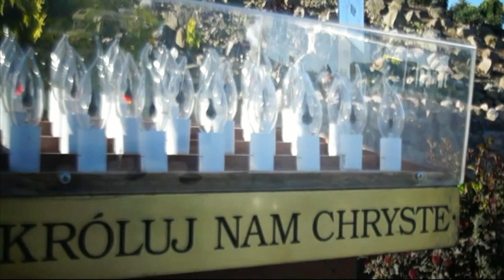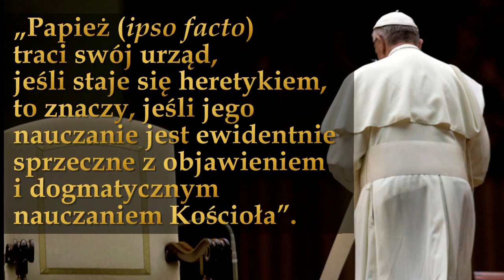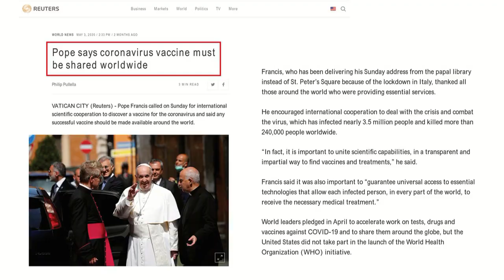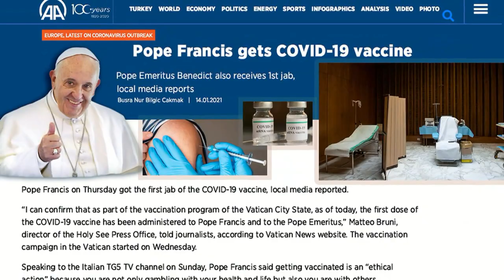Kapłanie! Wyrzeknij się berGOGlio, inaczej pozostaniesz w schizmie i zdradzisz Boga!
Codziennie między godziną 20 a 21 módlmy się Różańcem św. w intencji kapłanów katolickich, szczególnie w Polsce. O pokorę, wytrwałość w wierze, Bojaźń Bożą, odejście od światowych spraw, postawienia wszystkiego na Chrystusa, o to by odważnie sprzeciwiali się sługom szatana, nawet gdyby byli ich przełożonymi, aby żarliwie bronili sakramentów świętych, Mszy św., Kościoła świętego, Słowa Bożego, aby przestali udzielać Komunii św. na rękę i wymieniać bestię fałszywego proroka, antypapieża i apostatę podczas sprawowania Mszy św.!

Specjalna modlitwa dana z Nieba 30 lipca 2012 roku, za duchowieństwo, aby pozostało niezłomne i wierne świętemu Słowu Bożemu:

70. "O drogi Jezu, pomóż Twoim wyświęconym sługom rozpoznać podział, który ujawnia się w Twoim Kościele. Pomóż Twoim wyświęconym sługom pozostać niezłomnymi i wiernymi Twojemu świętemu Słowu. Nigdy nie pozwól, by światowe ambicje przesłoniły im czystą miłość do Ciebie. Daj im Łaski, aby pozostali czyści i pokorni przed Tobą i czcili Twoją Najświętszą Obecność w Eucharystii. Pomóż tym wszystkim wyświęconym sługom, którzy mogą być letni w swojej miłości do Ciebie, prowadź ich i rozpal na nowo Ogień Ducha Świętego w ich duszach. Pomóż im rozpoznać pokusy stawiane przed nimi, żeby ich rozpraszać. Otwórz im oczy, aby w każdym czasie mogli widzieć Prawdę. Błogosław ich, drogi Jezu, w tym czasie i okryj ich Swoją Najdroższą Krwią, aby chronić ich od krzywdy. Daj im siłę do odparcia zwodzenia szatana, gdyby rozpraszał ich pokusą zaprzeczania istnieniu grzechu. Amen."

Oraz modlitwy dla kapłanów, też dane z Nieba!!

40. "O mój Jezu, jestem tylko pokornym sługą i potrzebuję Cię, abyś mnie prowadził, żebym mógł przygotować dusze na Twoje Chwalebne Powtórne Przyjście. Pomóż mi nawracać dusze i przygotować je zgodnie z Twoją Świętą Wolą, aby zdołały wejść do Nowego Nieba i Ziemi, które obiecałeś całej ludzkości poprzez Swoją śmierć na Krzyżu. Udziel mi Łask, których potrzebuję, abym mógł przekazać Twoje Słowo spragnionym duszom i abym nigdy nie wyrzekł się mojego obowiązku wobec Ciebie, drogi Jezu, Któremu ślubowałem wierność przez moje święte przyrzeczenia. Amen."

49. "O Jezu, jestem Twoim pokornym sługą i przysięgam Ci swoją miłość i wierność. Błagam Cię, daj mi znak Twojego wezwania. Pomóż mi otworzyć oczy i świadczyć o Twojej obietnicy. Pobłogosław mnie Łaską Ducha Świętego, abym nie został oszukany przez tych, którzy twierdzą, że przychodzą w Twoje Imię, lecz nie głoszą prawdy. Ukaż mi Prawdę. Pozwól mi odczuć Twoją Miłość, abym mógł wypełniać Twoją Najświętszą Wolę. Z pokornym sercem proszę Cię, abyś pokazał mi, w jaki sposób mogę Ci pomóc ratować dusze ludzkie. Amen."

57. "O mój drogi Jezu, otwórz moje uszy na Twój Głos. Otwórz moje serce na Twoje wezwanie pełne Miłości. Napełnij moją duszę Duchem Świętym, bym mógł Cię rozpoznać w tym czasie. Ofiaruję Ci moje pokorne posłuszeństwo we wszystkim, o co mnie prosisz. Pomóż mi rozpoznać prawdę, powstać, odpowiedzieć i tak podążać za Twoim Głosem, abym mógł Ci pomóc ratować dusze wszystkich ludzi. Twoja Wola jest dla mnie rozkazem. Daj mi odwagę, bym pozwolił Ci prowadzić mnie, abym mógł przyjąć zbroję potrzebną do prowadzenia Twojego Kościoła do Twojego Nowego Królestwa. Amen."

66. "O drogi Jezu, pomóż mi w każdym czasie pozostać wiernym Twojemu Najświętszemu Słowu. W obliczu przeciwności daj mi siłę do zachowania Prawdy Twojego Kościoła. Napełnij mnie Łaską, bym tak udzielał świętych sakramentów, jak Ty nas nauczyłeś. Pomóż mi karmić Twój Kościół Chlebem Życia i pozostać Ci wiernym, nawet gdy zabronią mi tego czynić. Uwolnij mnie od więzów oszustwa, które mogą mi grozić, abym głosił prawdziwe Słowo Boże. Okryj w tym czasie wszystkie Twoje wyświęcone sługi Swoją Najdroższą Krwią, abyśmy pozostali odważni, wierni i niezłomni w naszym oddaniu się Tobie, nasz umiłowany Zbawicielu, Jezu Chryste. Amen."

Kochani Kapłani, słuchajcie bardziej Boga niż człowieka. Nasza mowa ma być tak tak, nie nie. To co zrobicie, to co JUŻ robicie ma ogromny wpływ na Wasze życie wieczne i życie wieczne Waszych owieczek. Oto test wierności przepowiedziany w Katechizmie Kościoła Katolickiego! Nie można dwóm panom służyć! Choćby Was miały lwy zjeść - NIE LĘKAJCIE SIĘ!!

"ODWAGI! JA JESTEM!"